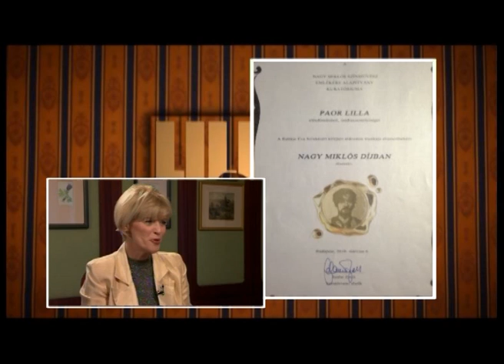Lillás Reggeli 25. extra adás 2013.01.20. hatoscsatorna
25. extra adás

Műsorvezető:
Szenes Andrea

Vendég:
Paor Lilla
előadóművész, a Lillás Reggeli háziasszonya, a hatoscsatorna ügyvezetője